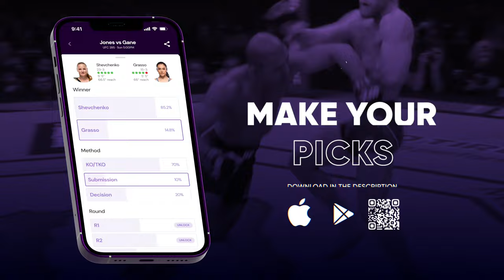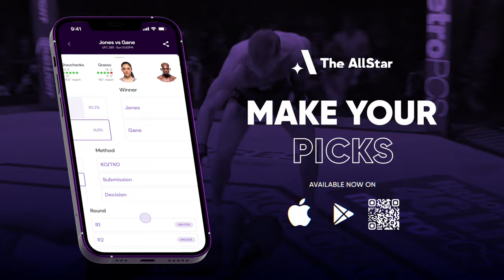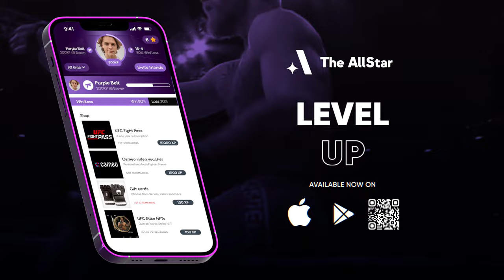Martin Buday on Shamil Gaziev matchup at UFC 296, Ground Systems Gym & training with Tom Aspinall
UFC heavyweight Martin Buday joins The AllStar's John Hyon Ko ahead of his fight at UFC 296.